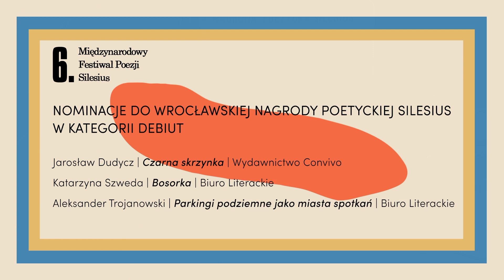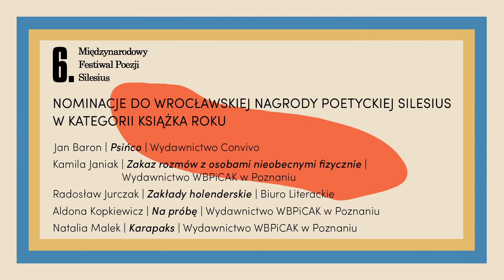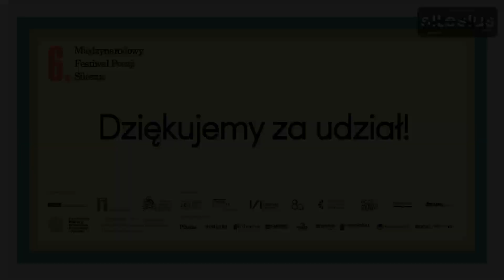Ogłoszenie nominacji do Wrocławskiej Nagrody Poetyckiej Silesius (6. MFPS)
Ryszard Krynicki laureatem Wrocławskiej Nagrody Poetyckiej Silesius w 2021 za całokształt pracy twórczej! Na spotkanie z poetą zapraszamy już w niedzielę o 12.00.

Dzisiaj także poznaliśmy książki zakwalifikowane do finału Wrocławskiej Nagrody Poetyckiej Silesius 2021 w następujących kategoriach:

Książka roku
1. Jan Baron, „Psińco”, Wydawnictwo Convivo
2. Kamila Janiak, „Zakaz rozmów z osobami nieobecnymi fizycznie”, Wydawnictwo WBPiCAK w Poznaniu
3. Radosław Jurczak, „Zakłady holenderskie”, Biuro Literackie
4. Aldona Kopkiewicz, „Na próbę”, Wydawnictwo WBPiCAK w Poznaniu
5. Natalia Malek, „Karapaks”, Wydawnictwo WBPiCAK w Poznaniu

Debiut
1. Jarosław Dudycz, „Czarna skrzynka”, Wydawnictwo Convivo
2. Katarzyna Szweda, „Bosorka”, Biuro Literackie
3. Aleksander Trojanowski, „Parkingi podziemne jako miasta spotkań”, Biuro Literackie
Wyboru dokonało jury w składzie: Anna Kałuża, Tomasz Kunz, Karol Maliszewski, Joanna Orska, Adam Poprawa, Justyna Sobolewska i Andrzej Zawada (przewodniczący)

Laureat Silesiusa za całokształt otrzymuje nagrodę w wysokości 100 tys. złotych. Ponadto poetka bądź poeta, który otrzyma SIlesiusa w kategorii Książka roku otrzyma 50 tys. zł, zwycięzca bądź zwyciężczyni w kategorii Debiut może liczyć na wyróżnienie w wysokości 15 tys. zł. Ale to nie koniec finansowych wyróżnień związanych z Silesiusem –  autorki i autorzy wszystkich książek zakwalifikowanych do finału dostaną wyróżnienie w kwocie 5 tys. zł. Taka zmiana w regulaminie Nagrody została wprowadzona w rok 2020 i jest pierwszym takim rozwiązaniem wśród najważniejszych polskich nagród literackich.